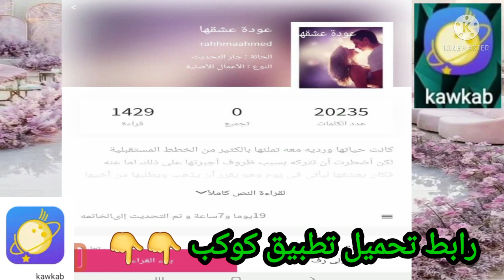حكايات كوميدى - قصص واقعيه- حكايات واقعيه- عوده عشقها - روايات - قصه قصيره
الروايه كامله على تطبيق كوكب  ، حمل التطبيق من متجر بلاى  واستمتع باروع الروايات
حكايات كوميدى
قناه متخصصه فى القصص والحكايات والروايات الكوميديه
هنقدم فيها كل انواع القصص هنرضي كل اذواق المتابعين لقناتنا هنحول القصص لافلام كرتون ممتعه تناسب كل الاعمار.

هنقدم فيها الاتي:
قصص كوميديه
رواية ارض زيكولا,ارض السافلين,رواية أنتيخريستوس,روايات اجاثا كريستي,تحميل روايات,رواية ارض السافلين,افضل الروايات.

اسماء روايات رومانسية,رواية ايكادولي,رواية قواعد جارتين,روايات رومانسية واتباد,روايات غرام,رواية انت لي,قواعد العشق الأربعون,رواية العاصفة

كل القصص من تاليفي.
احب اعرفكم بنفسي انا الكاتبة / مروه ماجد.
بكتب كل انواع القصص اللي ذكرناها واتمني ان تنال اعجابكم

هاشتاج

كتاب فاتتني صلاة,ساحر الكتب,كتاب السر,كتاب نظرية الفستق,مكتبة الكتب,كتاب الاب الغني والاب الفقير,كتاب العربي,غلاف الكتاب,